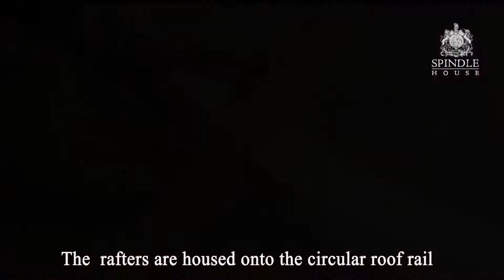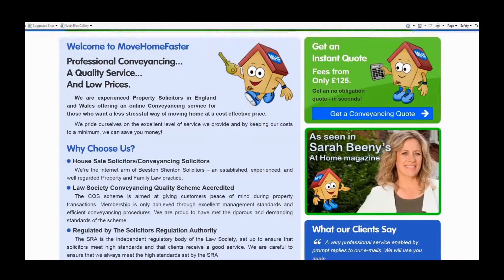Examples of some of Matt Riley Studio Video for the new website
Cameras going up close, lighting and mic work, Drone footage. Enjoy